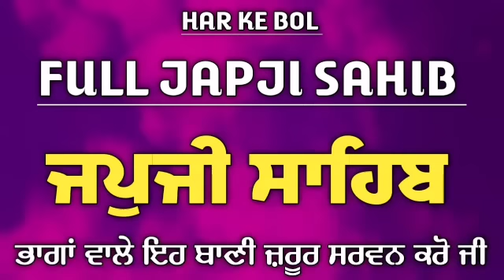ਜਪੁਜੀ ਸਾਹਿਬ // Japji Sahib // ਸੰਪੂਰਨ ਜਪੁਜੀ ਸਾਹਿਬ // Full Japji Sahib // By Har Ke Bol //